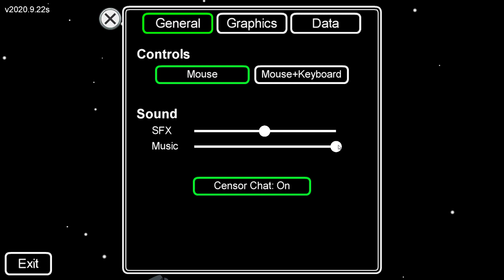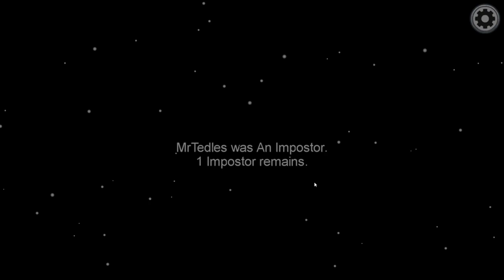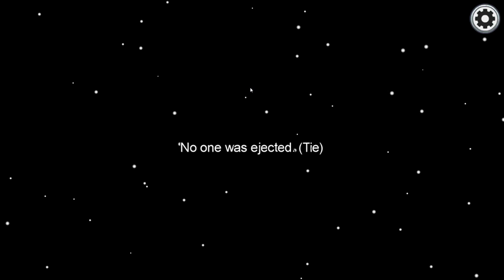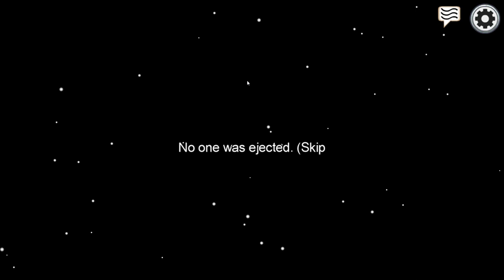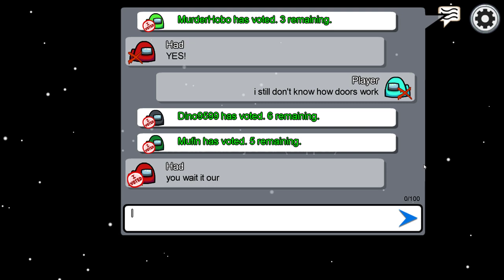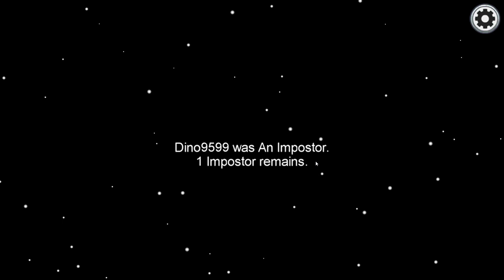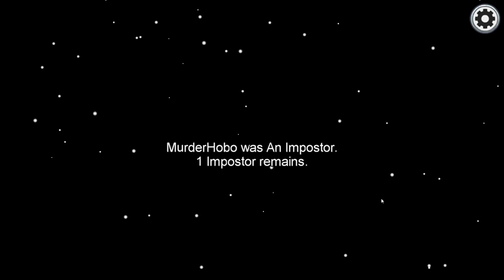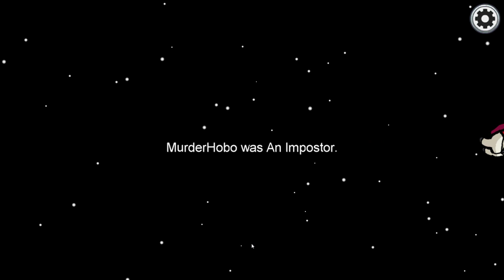S5E45 - Rofl learns the art of sus - Among Us